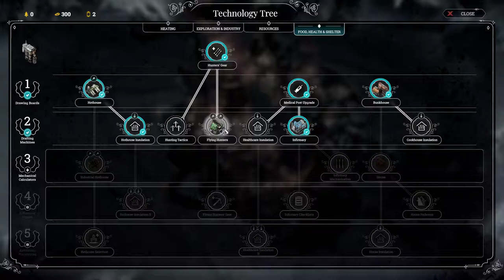ep 2 ita frostnupnk, una sfiga dopo l'altra